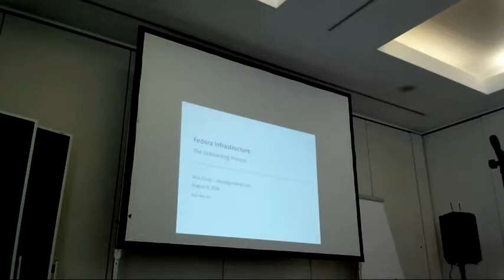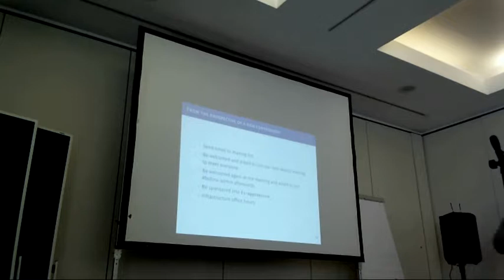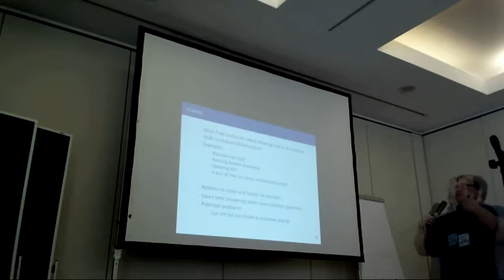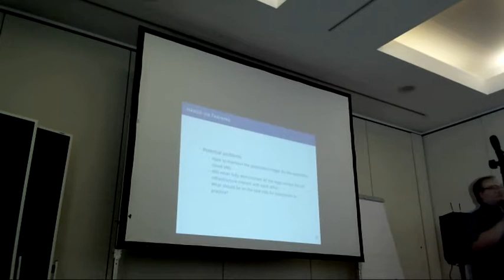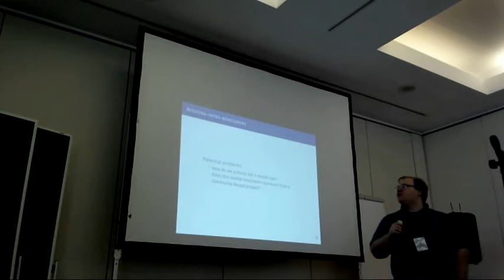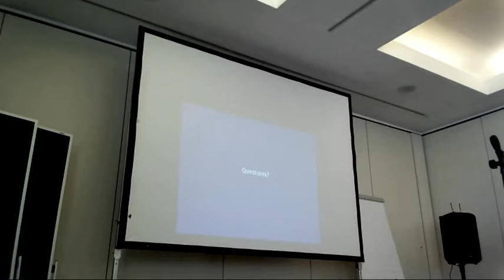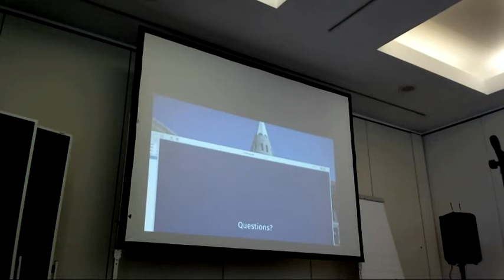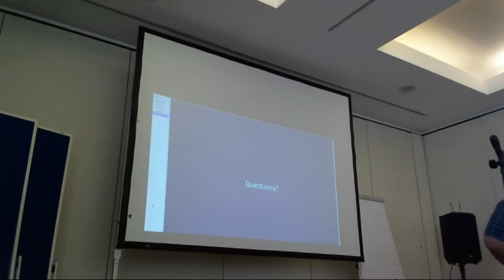Flock 2018 - The Fedora Infrastructure Onboarding Process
3:40pm - 4:30pm
@Hamburg 3+5

Talk: The Fedora Infrastructure Onboarding Process
Presenters: Rick Elrod

Description: Community and volunteer involvement in Fedora's infrastructure is vital to the continued success of Fedora as a whole. This talk will provide an overview of how the community/onboarding aspect of Fedora's infrastructure has changed over time, places we have gone wrong, and plans in progress to improve the situation. I will discuss ideas on how to revamp our "FI Apprentice" program to maximize community involvement and engagement. This talk is aimed for both newcomers and veterans - anyone with an interest in the critical role that the community has on Fedora Infrastructure and Fedora as a whole.